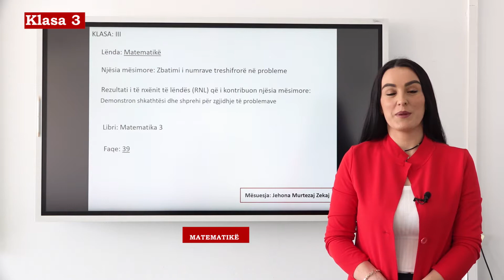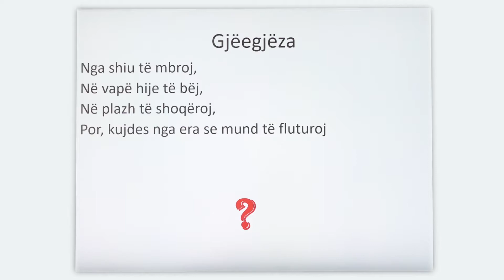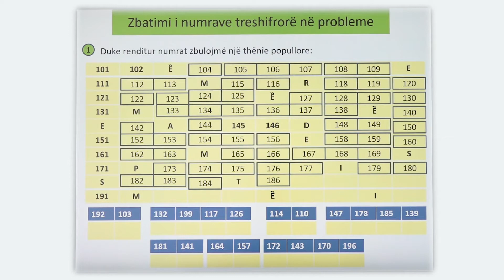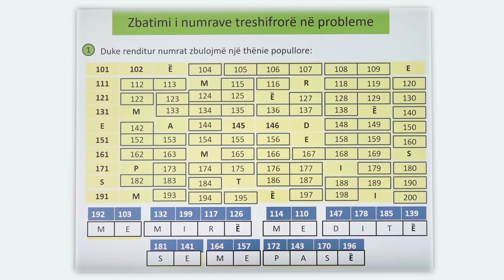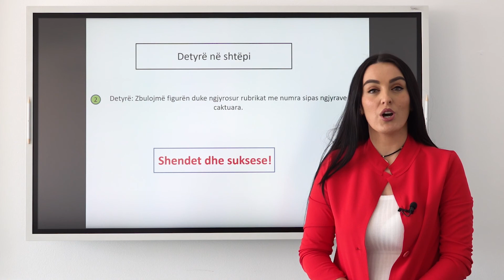3 02 033 - Java e shtatë - Matematikë - Zbatimi i numrave treshifrorë në probleme